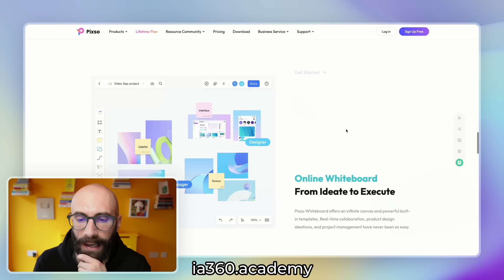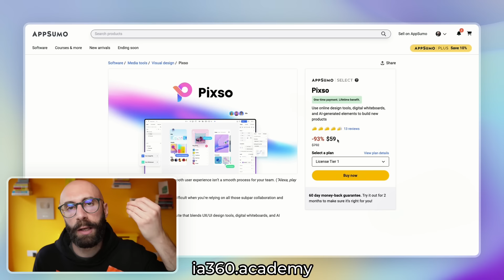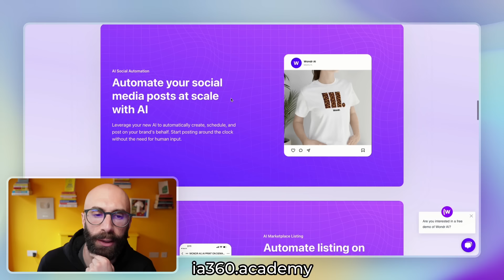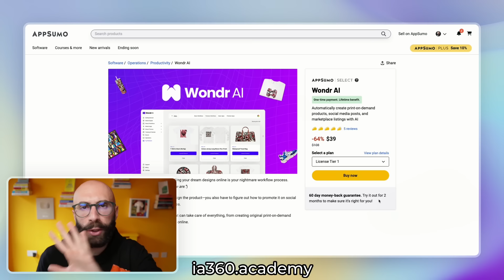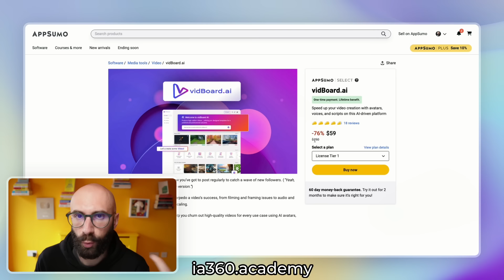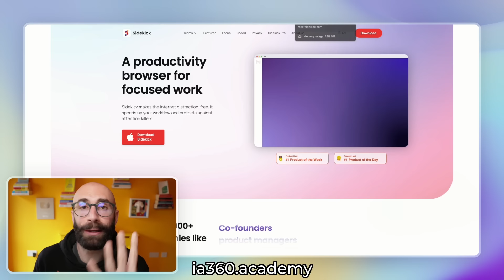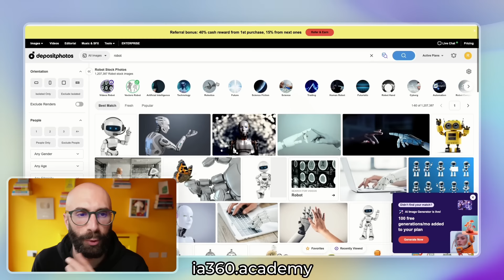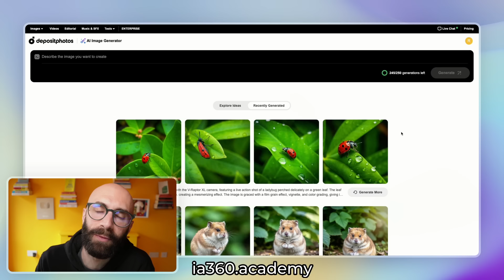5 AI imperdibili di Maggio che non conosci (promo AppSumo)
🙏 Se questo video ti è stato utile fai una donazione col pulsante "Grazie" o abbonati per supportarlo

Altro giro, altra corsa, altra super selezione di app da non farvi sfuggire.

Eccoci con l'appuntamento di Maggio delle AI in offerta su AppSumo.

Alcune di questi tool hanno delle promozioni che durano poco, quindi prendeteli il prima possibile.

Vi ricordo due cose importanti:
1. sono tutti in lifetime deal, significa che non pagate nessun abbonamento, ma solo una cifra iniziale
2. hanno tutte la garanzia soddisfatti o rimborsati per 60 giorni, quindi se non vi convincono gli chiedete i soldi indietro

Buona visione 😎

In questo episodio ci sono tool per:
00:00 Introduzione
01:00 Creare lavagne virtuali e design
03:03 Piattaforma di print-on-demand
06:33 Generare video con avatar virtuali
08:04 Browser di nuova generazione con AI
09:31 Archivio con 250 milioni di foto

Hai bisogno di una VPN? Prova NordVPN da questo link e hai 4 mesi gratuiti extra

Un grazie speciale a questi abbonati al canale:
Vincenzo Paolo
Stefania Giordani
Alberto Negro
Maria Francesca Belcaro
Alessio Farinella